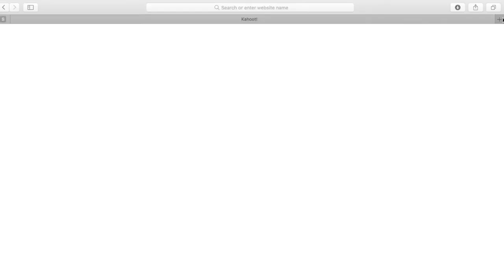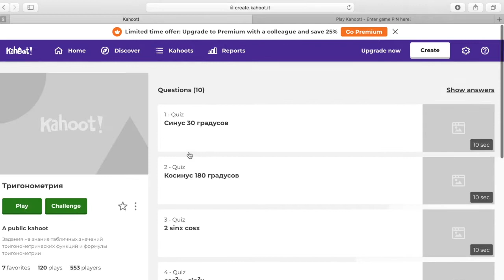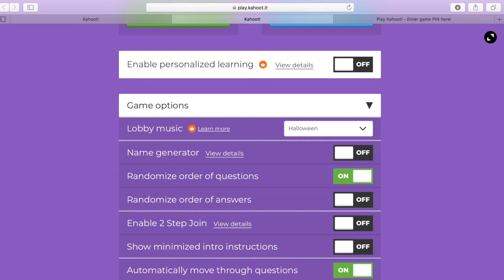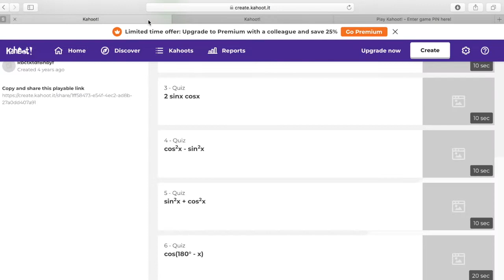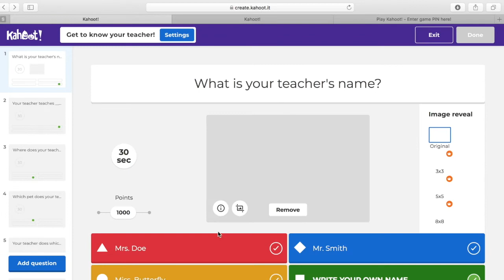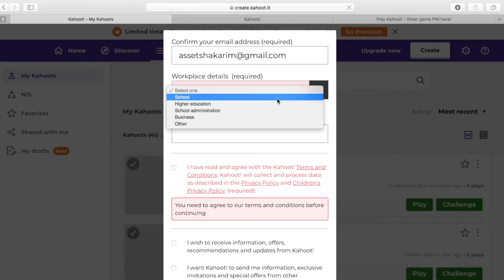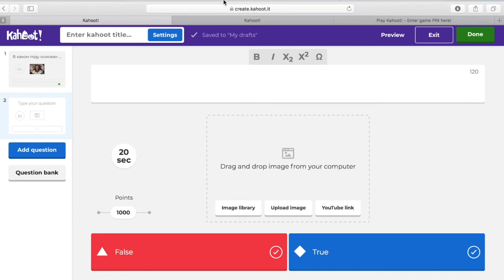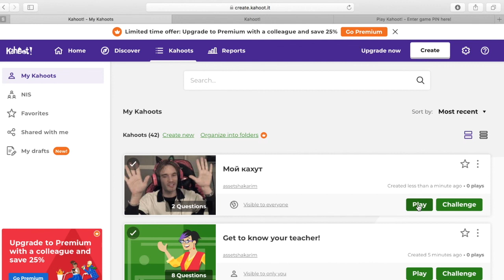Как создать игру в Kahoot 2019: Самый Популярный ИКТ Инструмент В Классе | Учителю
В этом видео замечательный инструмент для геймификации оценивания - Кахут, для создания викторин / куиз / тестов.